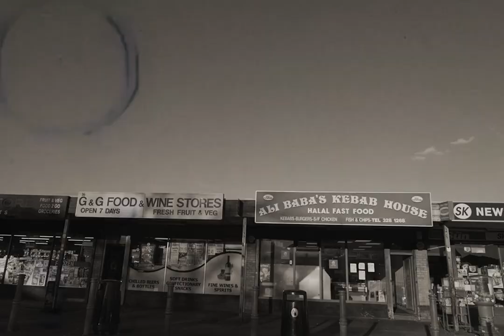Manics & Dylantheinfamous - Loops ft. Dylan Gray ( Official Video )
Manics x Dylantheinfamous - Loops (ft. Dylan Gray)

Taken from the collaborative project Chimera, out May 11th